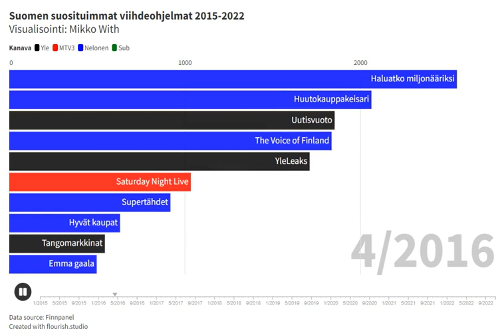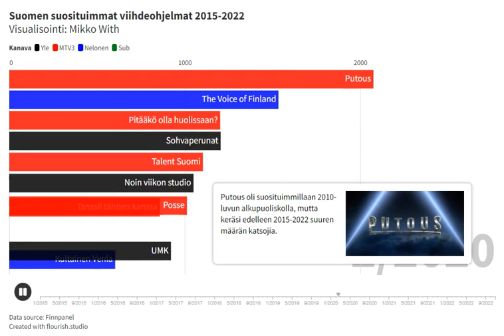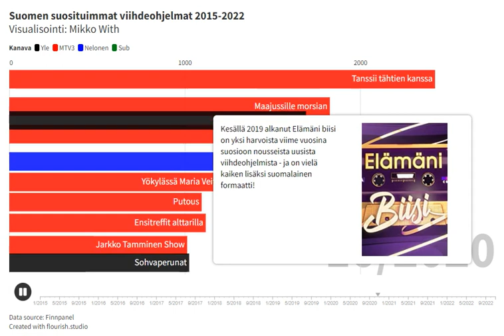Suomen suosituimmat viihdeohjelmat 2015-2022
Bar chart race -animaatio Suomen suosituimmista viihdeohjelmista vuosina 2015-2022. Ohjelma on katsottu viihdeohjelmaksi Finnpanelin luokituksen mukaan.

Mukaan on otettu tietyin kriteerein ja suodatuksin ohjelmista jokaisen kuukauden katsotuin jakso. Animaatiossa yhden kuukauden kohdalla oleva tilanne kuvastaa ohjelmien suosiota viimeisen viiden kuukauden aikana (uudempia kuukausia painotettu enemmän kuin vanhempia).

Mukana on vain ohjelmat, jotka ovat jossain kohdassa saavuttaneet puolen miljoonan keskimääräisen katsojamäärän rajan.